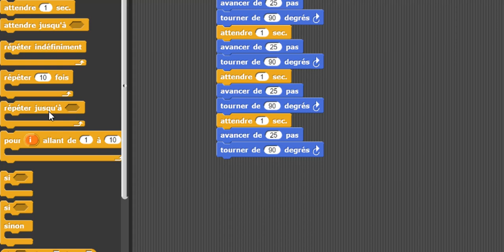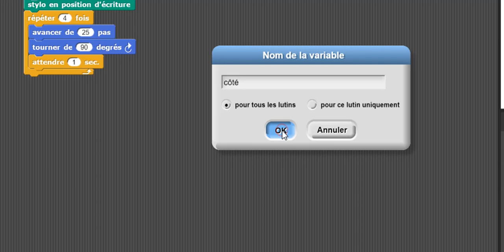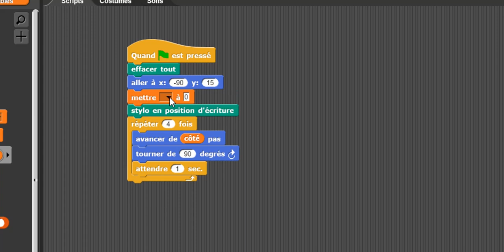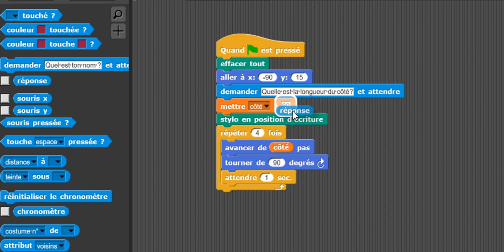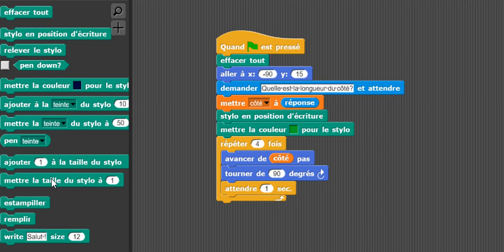Snap! Boucle et variable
Amélioration du programme de construction d'un carré avec la possibilité d'entrer la longueur du côté.